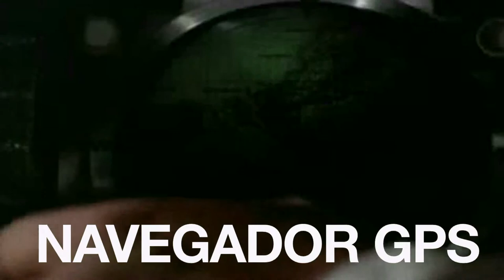De la ficción a la realidad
Muchos de los inventos que se soñaron en las películas hoy ya son parte de nuestra vida diaria. ¡Descubre cuáles son!